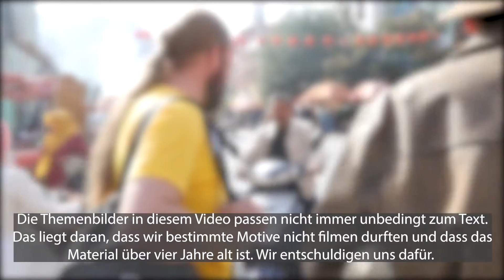Jurassic Road - Nachgedanken zu unserem Dokumentarfilm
Vor ein paar Jahren sind wir für den Dreh der Dokumentation "Jurassic Road" mit einem kaputten Wohnmobil nach China gefahren. Der Film ist inzwischen endlich im Handel erhältlich, und zwar hier: